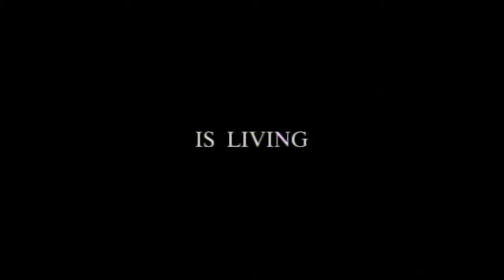CRONOS Trailer 1993